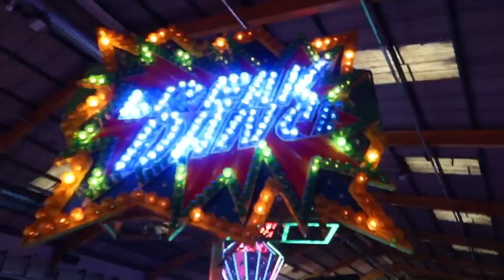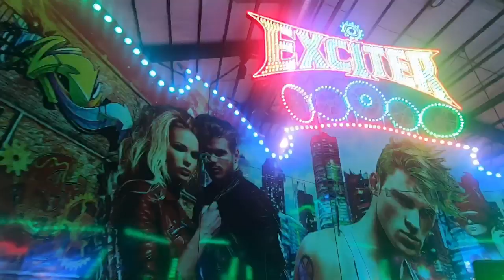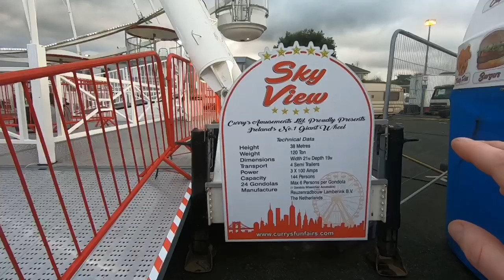Winter Funderland Fun Fair Vlog | Dublin RDS Arena | January 2020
Welcome to this Vlog from Dublin Ireland where i decided to kick off the 2020 season in style so i jumped on a cheap Ryanair flight over to Dublin to visit Winter Funderland at the RDS Arena which ran from 26th December 2019 until 12th January 2020.

The event is basically a huge indoor Fun Fair with a good selection of Rides,Stalls and Foodoutlets along with an outdoor area that showcases some of the larger attractions.i'll go into more of whats here later or just jump straight into the Vlog to find out. In terms of how this event works there was a few options. You could pay per ride which averages around 3 euros 50 or purchase a wristband for 39 euros that covers unlimted riding for 3 hours if purchased on the door or if brought online you get an additional 1 hour riding taking it up to 4 hours this is the one i decided to go for and booked online before i visited. I'll include a link below on how to book for future events they do throughout the year.

This time round and it being a last minute trip i'm travelling solo so please forgive me for the lack of banter with unfortunately no Alastair this time but he will be back for when the 2020 season kicks of back in the UK.

In terms of ride offerings WOW! There was alot of machines and none i've ridden before with the exception of what Crow's Amusements brought over including the incredible Exciter ride a Tivoli Warp 10 definitley a Top 10 ride for me, they also brought over Magic Mouse a spinning Reverchon Roller Coaster. However the reason for my visit was to ride something i've been dreaming of riding for many years. A Huss Break Dance and when I found out there was one travelling to the event I had to go. The ride didn't dissapoint its by far one of my favourite rides i've ever ridden definitley check out my second POV of this incredible machine it was running so well the speed was amazing. There's many Break Dance rides on the European circuit however in the UK we are lacking so if you get an opportunity to ride one don't hessitate DO IT!!! This machine was from Holland and owned by Frank Zuidema thats all the information I know but it's a really good one. Further to the other attractions on offer was a lot of rides from Curry's Amusements which is a Irish based Showman which included a Ghost Train,Waltzer,Big Wheel,Caterpiller Coaster,Dogems,IceJet mark II and many Juveniles. There was also other unique attractions from the european scene including a Take Off ride which was nuts, Power Wave Polyp which is like a octopus ride again very enjoyable I loved it and a Pirate Ship from Germany. I've probably missed some attractions out there was that much there but I remember the was also a travelling Log Flume that nobody was riding being January and a Huss Frisbee again I didn't ride it more due to time but I did capture some off ride footage. Throughout the Vlog I capture plenty of off ride footage from all the attractions along with POV's from everything I rode.

On a whole this was a great event and if you love Fun Fairs i'd definitley recommend this one for future dates it was great value with the unlimted riding with wristbands and with most of it being indoors it's perfect for rainy days. If you look hard enough there's always something happening after our Fairs close for the winter season and if i'm honest this event worked out cheaper than travelling to some Fun Fairs in the UK.

I really hope you enjoy this one it's been one of my favourite events i've travelled to basically for the unique selection of rides we generally don't find back home, get yourselves there next year!